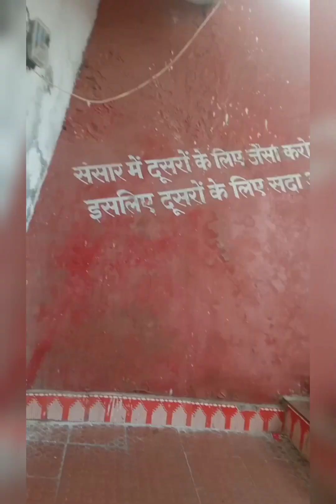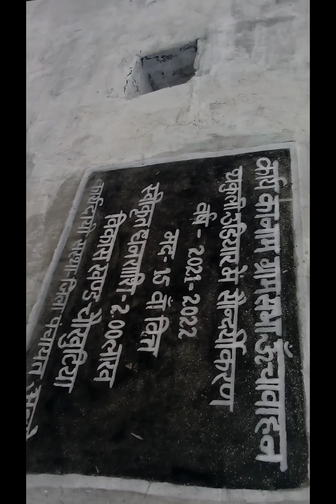Aaj Ka Tour Rha Hmara (Masi . uchwhan gaw.thakuli udhar 😊 ) @diyabishtvlogs 💓🧿(part -1)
Aaj Ka Tour Rha Hmara (Masi . uchwhan gaw.thakuli udhar 😊 ) ‎@vlogger kammu diyu  💓🧿ghummi tour video thakuli udhar

YouTube. =@diyabishtvlogs